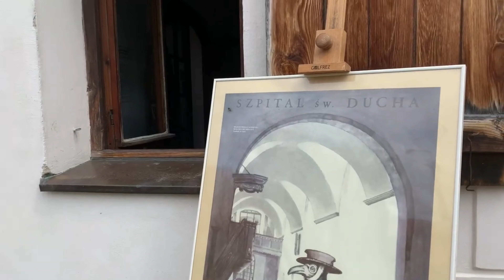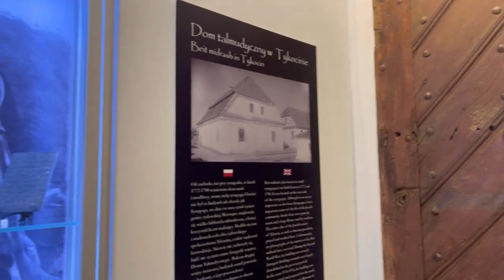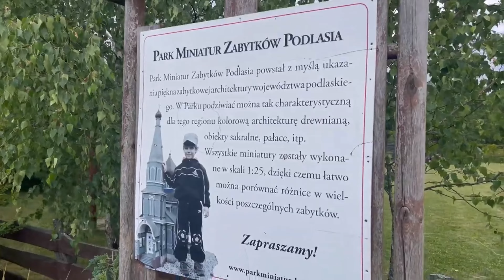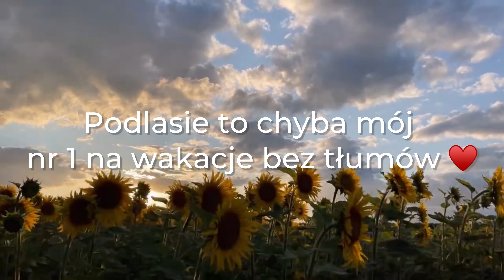Gdzie na wakacje bez tłumów? Moje top 5 miejsc w Polsce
Ostatnio ktoś na Instagramie zapytał mnie, gdzie wybrać się na dziką plażę, gdzie nie ma tłumu turystów. To zainspirowało mnie, aby stworzyć filmik o moich ulubionych miejscach na wakacje, gdzie odpoczniemy od tłumów.
Gdzie nocowałam?
Frombork - Hotel pod Wzgórzem
Karwia - Hotel Amber Blue
Przemyśl i Pogórze Przemyskie - Modryna Ranczo Agroturystyka oraz LOFT HOUSE APARTMENTS

❤️Dołącz do newslettera GajaPisze.pl, aby dostać bezpłatnego ebooka mojego autorstwa pt. „Mniej Wolniej Lepiej. 7 prostych sposobów na to, jak mieć mniej, żyć wolniej i czuć się lepiej”.
❤️Jeśli spodobał Ci się ten filmik, możesz wesprzeć rozwój kanału GajaPisze.pl kupując mi wirtualną kawę ☕️
Dziękuję!✨✨✨

0:00 Góry Izerskie
1:20 Frombork
3:57 Plaże bez tłumów
6:30 Podlasie
12:42 Przemyśl i Pogórze Przemyskie